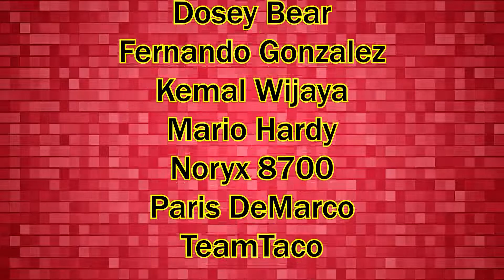Veiled World Tower: Stages 224, 225 & 226 - Romancing SaGa re;UniverSe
After Stage 190 you'll find even harder challenges, this content is a little more restricted to those with access to many different styles,

TIMESTAMPS
00:00 Stage 224
04:07 Stage 225
08:01 Stage 226